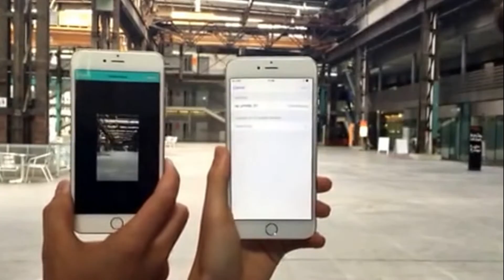Videorama - A Video Panorama App for iOS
Video + Panorama = Boom

An iOS app that lets you create motion Panoramas together with your friends. Use two iPhones in video mode to generate a wide angle video panorama with moving content. All of this LIVE!

There are lots of Panorama apps that create a simple IMAGE out of a Panorama. This is the only one that creates a dynamic VIDEO Panorama. Think of it as creating a Panorama with a wide angle lens!

This is a prototype of an app created at the Hackathon 2014.

Credits: Jan Rüegg, Art Tevs, Carola Nitz, Gernot Poetsch